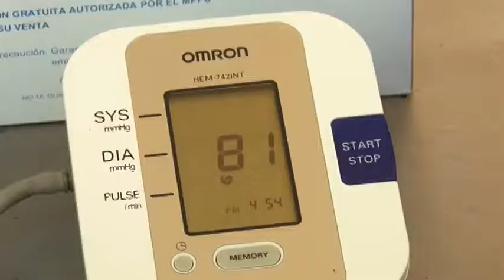Ildemaro Pacheco Gte Gral Corposalud asegura cumple Gobierno Táchira con la gestión social